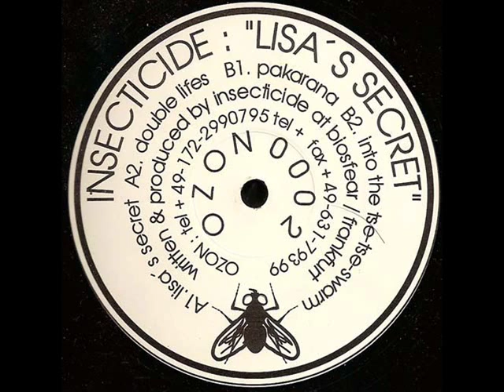Insecticide - Lisa's Secret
Label: OZON
Catalog#: OZON0002
Format: Vinyl, 12"

Country: Germany
Released: 1994
Genre: Electronic
Style: Hardcore, Techno, Acid

 Written-By, Producer - Insecticide

Written & Produced at Biosfear / Frankfurt.